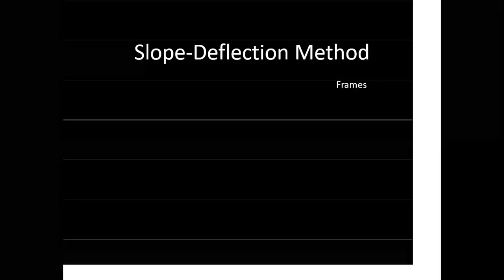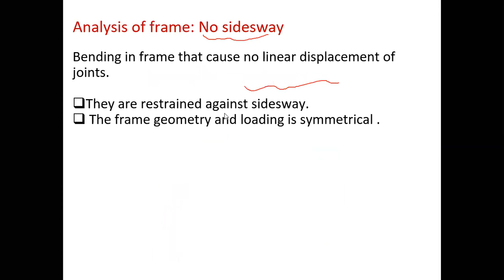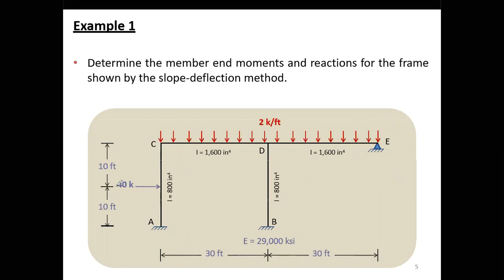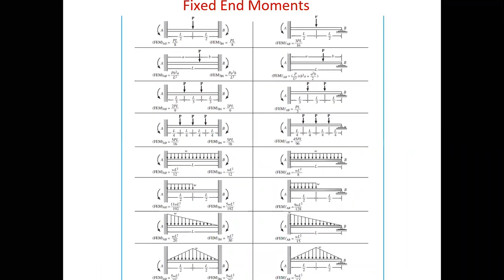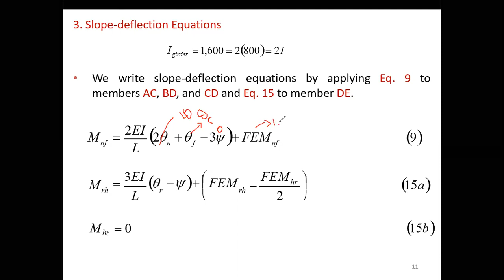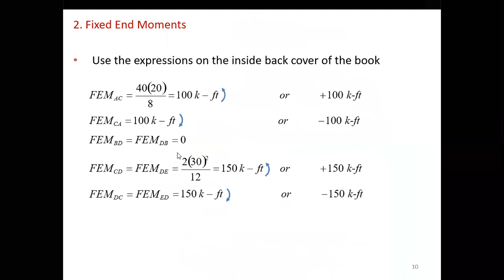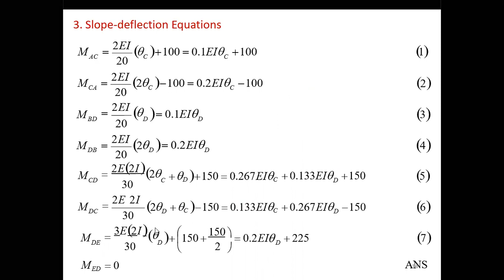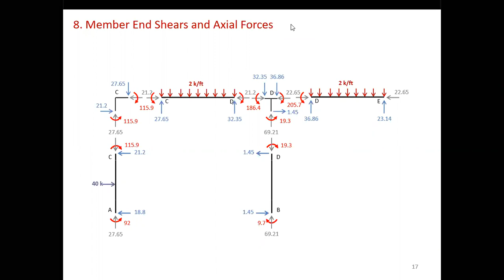Slope Deflection Method of Frames | Analysis of Frames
This video is about Slope Deflection Method of Frames. Numerical Analysis of Frames has been explained in this video for providing better clarity on  Slope Deflection Method.

👇List of Subjects and its Play List👇

►Structural Engineering-2/Structural Analysis-2
►Structural Engineering-1/Structural Analysis-1
►How to do Series
►Construction Management
►Primavera P6 Training
►Quantity Surveying and Estimation
►Engineering Economics
►Control Survey
►Leveling in Survey
►RCC-1
►Most Satisfying Videos of the Engineering World
Special Playlist for Site related Knowledge

Title: Site Works Knowledge